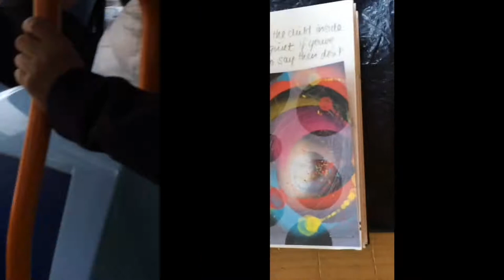LIVE ART 'On the Street' (prayer painting) by Kate Green: 1 min version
Painting LIVE on the streets of Cambridge's famous Kings Parade.
A 1 minute timelapse of my experience doing this for the first time. To see the extended 'vlog' version of this video where I talk about what I took with me, what I learnt, how it went etc, please follow this
I partnered with the amazing chrisduffett.com who has a lot more experience of this stuff than me. Check out his website for all sorts of exciting and helpful information!
Abstract art, painted with acrylic on canvas. This video includes timelapse footage of my art process.